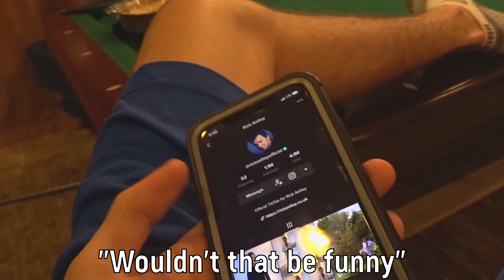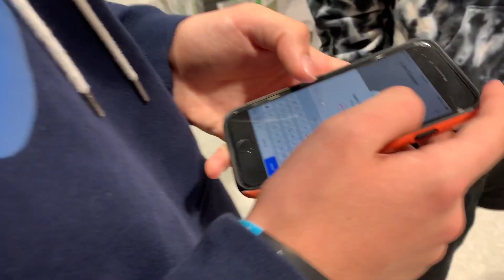THIS PERSON FOLLOWED ME ON TIKTOK??